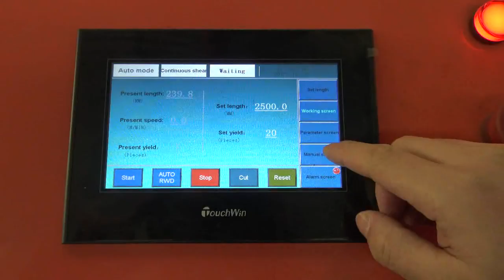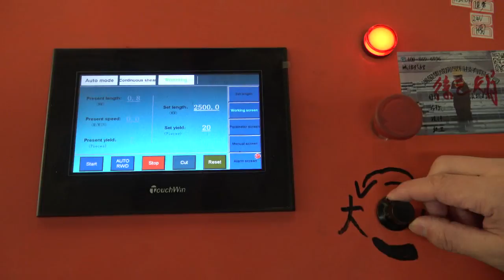LM operation manual for high speed wall angle machine2